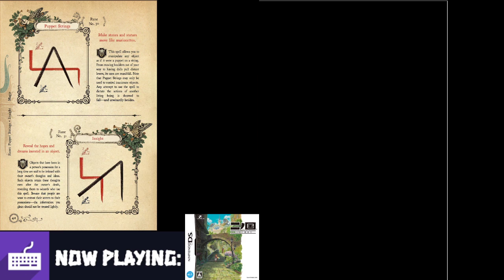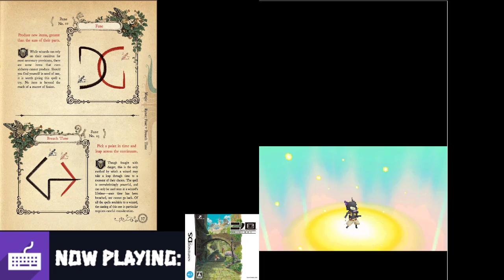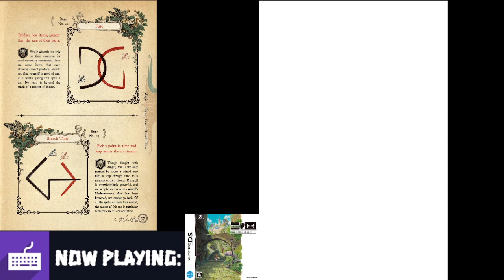Can't Stop Till You Have Them All The Tree Magic Stones - Ni No Kuni DS Part 14